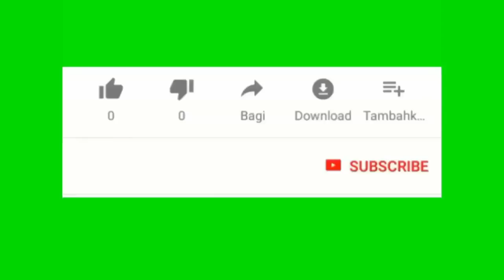Yon gro kout loray sot tonbe sou mezon blanch koze plizyè moun blese e 3 moun mouri